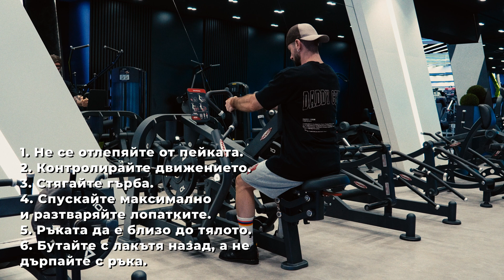Machine Chest Supported Row NG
Ще ти помогна да създадеш своя микс от здраво тяло и дух. Дай си шанс и ще видиш че, успехът в залата е ключът за успеха навън.

💪 Тренировки
🍽️ Диети по вкуса ти
🙏 Дисциплина и воля

Luba6ky tenzeroclub фитнес Ще ти помогна да създадеш своя микс от здраво тяло и дух. Дай си шанс и ще видиш че, успехът в залата е ключът за успеха навън.

💪 Тренировки
🙏 Дисциплина и воля